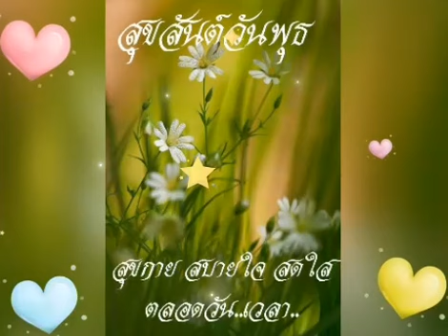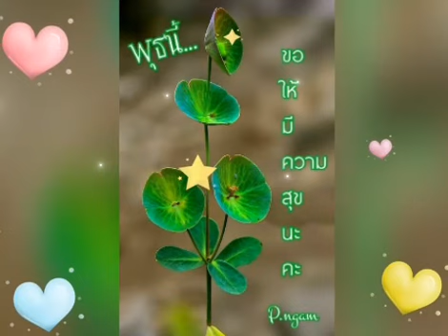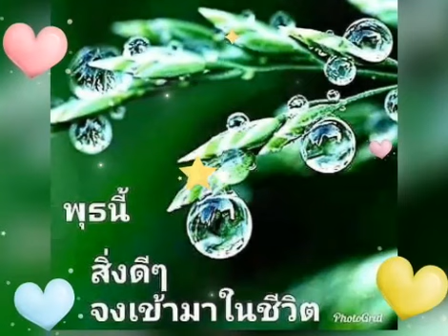สวัสดีวันพุธ ** ชื่นชีวิต ** วินัย - ศรีสุดา